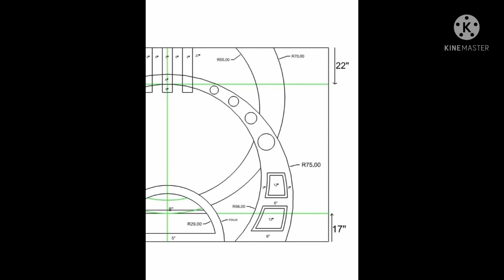new ceiling designs । फॉल सीलिंग पीओपी डिजाइन । how to make ceiling light at home । POP design photo